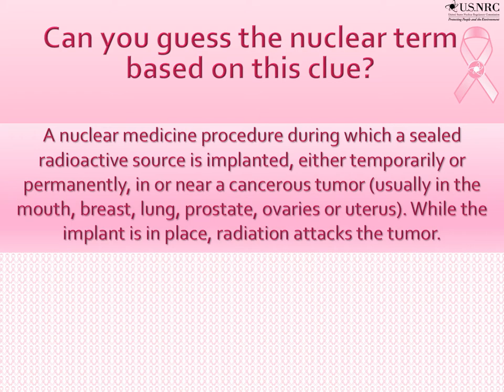Guess the Nuclear Term - 7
Nuclear Term - 7 - Clue:  A nuclear medicine procedure during which a sealed radioactive source is implanted, either temporarily or permanently, in or near a cancerous tumor (usually in the mouth, breast, lung, prostate, ovaries or uterus). While the implant is in place, radiation attacks the tumor.